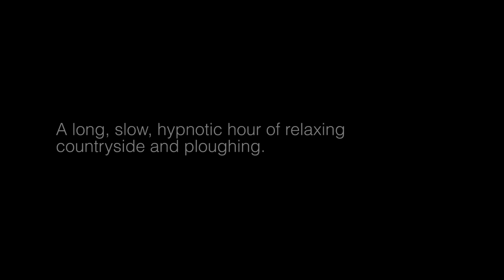Slow TV - The Plough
Slow TV is a new way to enjoy television. Turn your screen into a window on the world, kick back and relax. Gone are the fast cuts, fast music and fast-talking hosts of mainstream television. Now you can spend a whole hour peacefully watching Suffolk do what it does best. See the weather and field change in front of your eyes and behind the plough.

This DVD is simply one glorious hour of ploughing. Nothing more, nothing less. Keep your eyes and ears open for weather fronts, wildlife and bewitching open countryside.

Our farmer is pulling a Dowdeswell MA 170 series 9 furrow plough with a satellite guided Case Quadtrac tractor on the outskirts of Mendlesham, Suffolk.